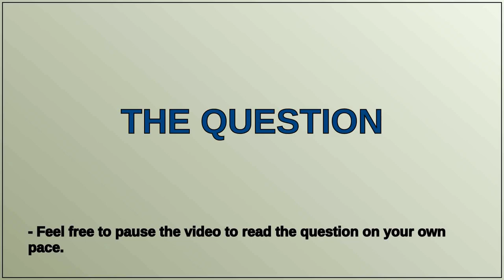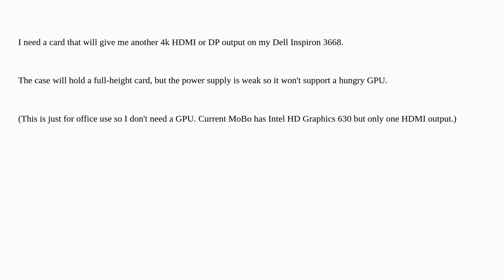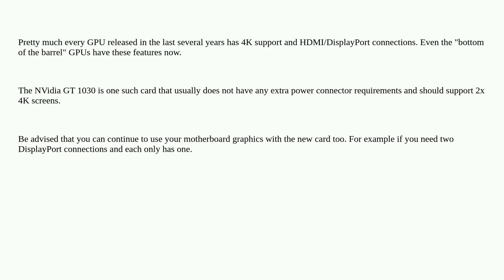Hardwarerecs: Card to add second 4k display output to workstation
Card to add second 4k display output to workstation

A special thanks goes out to the community

  graphics-cards 4k